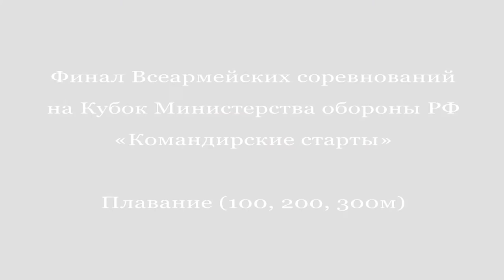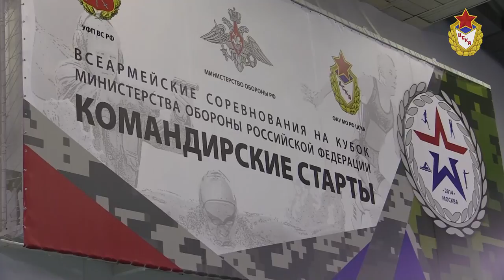Командирские старты - 2014. Соревнования по плаванию (100, 200, 300м)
В спортивном комплексе "Плавательный" ЦСКА завершился очередной этап финала Всеармейских соревнований на Кубок Министерства обороны РФ «Командирские старты» — соревнования по плаванию (100, 200, 300м).
Результаты индивидуальных соревнований:
100 метров
1 место  – генерал-майор Валерий Солодчук (ВВО)
2 место – генерал-майор Юрий Сушков (ВВС)
3 место – генерал-майор Игорь Чуркин (ВВКО)
200 метров
1 место – полковник Андрей Авдеев (ЗВО)
2 место – полковник Вячеслав Матвиенко (ЮВО)
3 место – генерал-майор Дмитрий Краев (ВВО)
300 метров
1 место – старший лейтенант Николай Потураев (ЮВО)
2 место – старший лейтенант Вячеслав Погребняк (ЮВО)
3 место – капитан Виталий Запруднов (ВДВ)